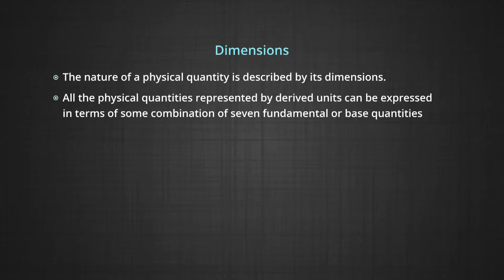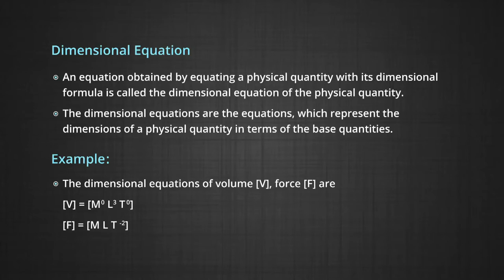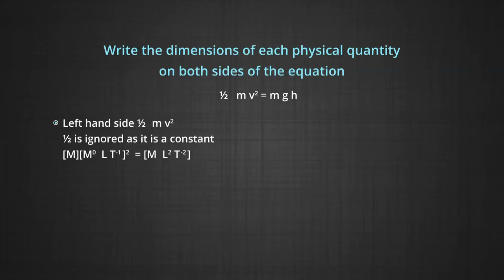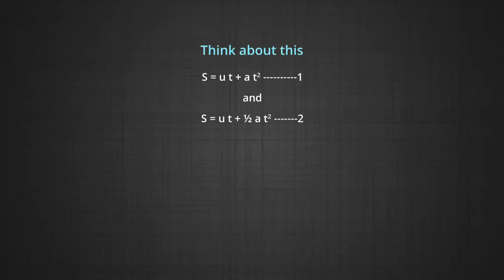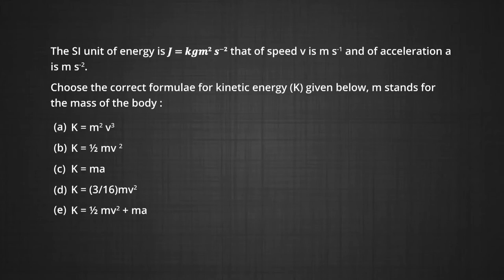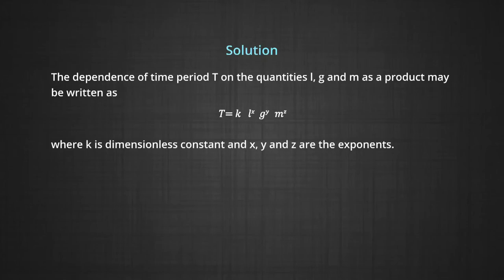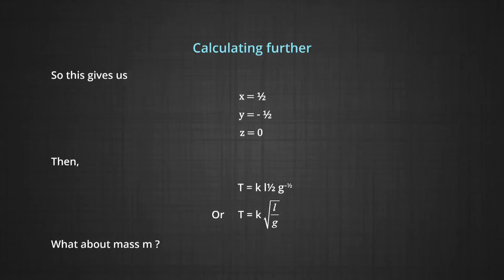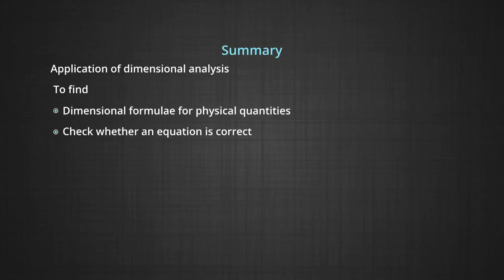Dimensional Analysis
A brief description about the application of physics in our daily life. Explanation about the dimensional formula,its application using the examples and limitations of dimensional formula.